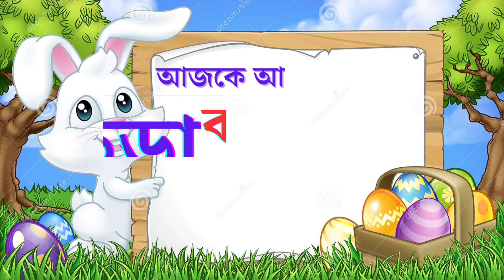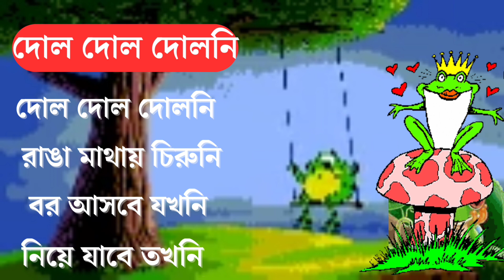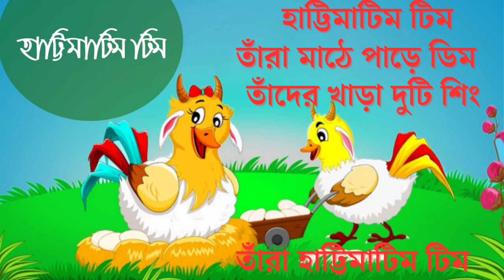Tarir Bari Bengar Basa | Ata gacher tota Pakhi | Hattimatim tim | বাংলা ছড়া | Bengali rhymes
ArkoDeep Academy